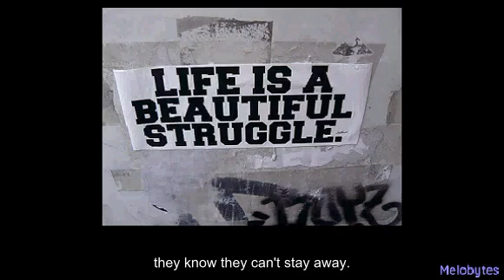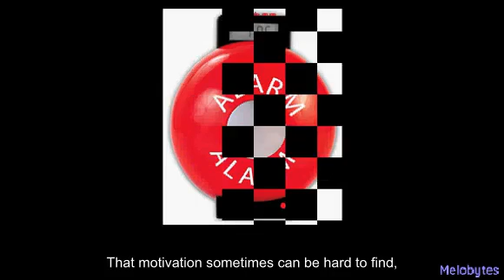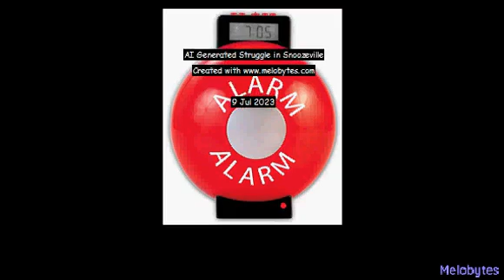AI Generated Struggle in Snoozeville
Lyrics by chatGPT, music and video by Melobytes, thumbnail by Catbird